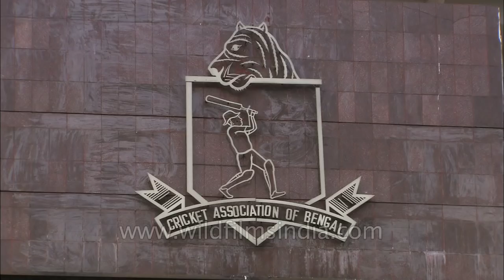Future of Indian cricket - in Bengal?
Young aspiring cricketers practicing the game of cricket in the nets. This location is situated near the famous cricket stadium Eden Garden in Kolkata, West Bengal. One can see building of "The Cricket Association of Bengal" and the flood lights of Eden Garden.

Eden Gardens is a cricket ground in Kolkata, India. It is the home of the Bengal cricket team and the Indian Premier League's Kolkata Knight Riders, as well as being a venue for Test, One Day International and Twenty20 International matches. The largest cricket stadium in India and third-largest in the world by seating capacity, it is widely acknowledged to be one of the most iconic cricket stadiums in the world. Eden Gardens has been called "cricket's answer to the Colosseum".

Kolkata, is the capital of the Indian state of West Bengal. Located on the east bank of the Hooghly river, it is the principal commercial, cultural, and educational centre of East India, while the Port of Kolkata is India's oldest operating port as well as its sole major riverine port. As of 2011, the city had 4.5 million residents; the urban agglomeration, which comprises the city and its suburbs, was home to approximately 14.1 million, making it the third-most populous metropolitan area in India. As of 2008, its economic output as measured by gross domestic product ranked third among South Asian cities, behind Mumbai and Delhi. As a growing metropolitan city in a developing country, Kolkata confronts substantial urban pollution, traffic congestion, poverty, overpopulation, and other logistic and socioeconomic problems.

Source : Wikipedia